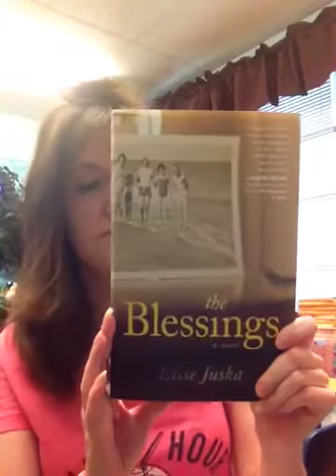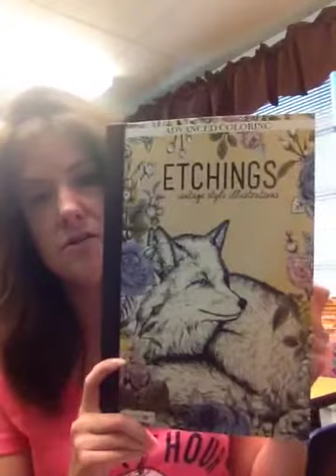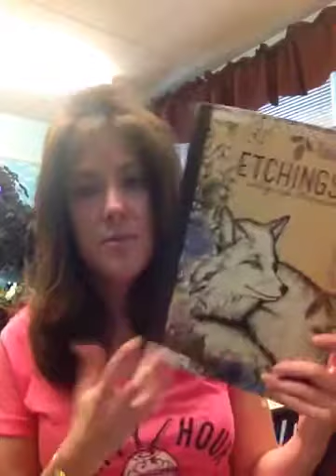Dollar Tree Haul!